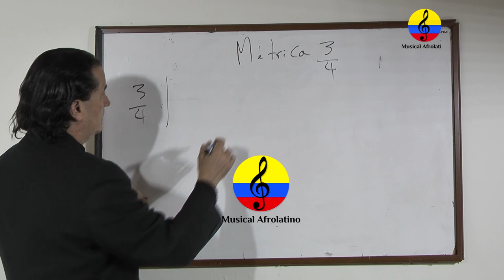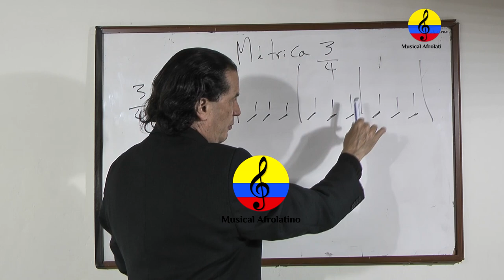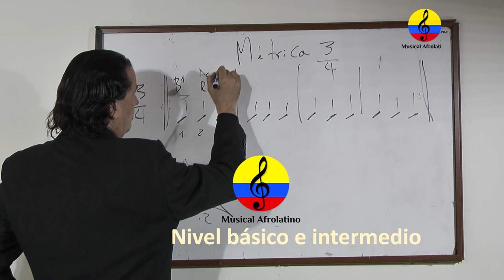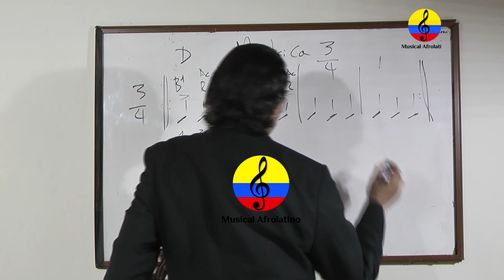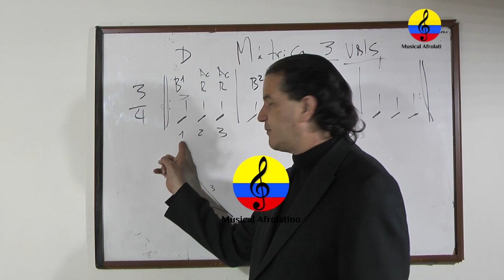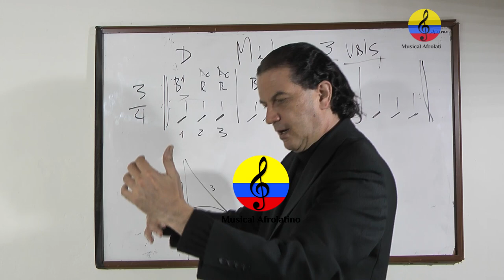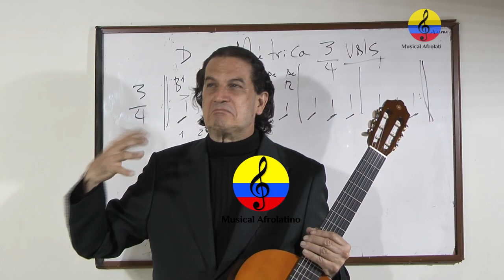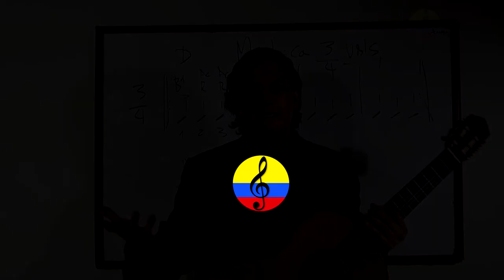Curso de guitarra funcional y canto popular, parte 52, Bogotá, Colombia, 2021